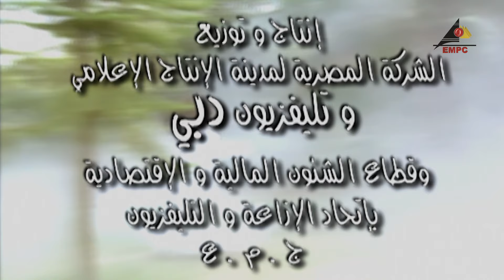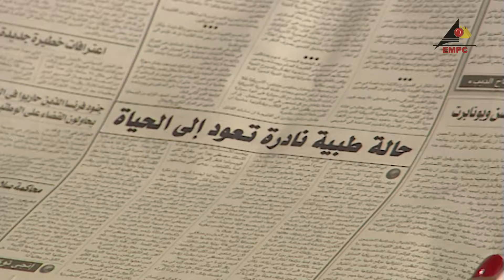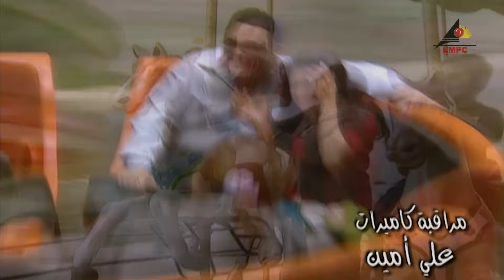EPS 06 مسلسل سارة الحلقة السادسة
استجابت سارة للعلاج، في ظل محاولات نهى تحريض خالد ضد مراد، ينزعج دكتور فوزي بسبب تسلط زوجته على البيت لتيسر حالتها المادية.